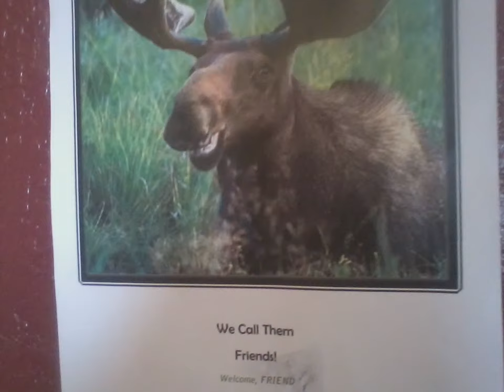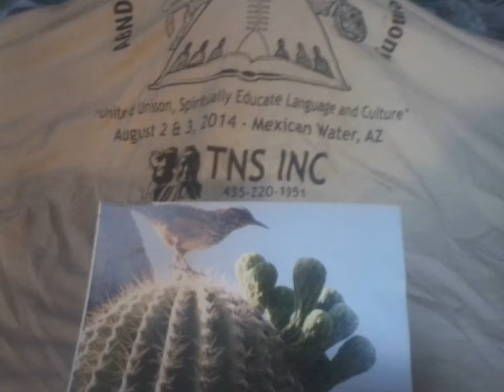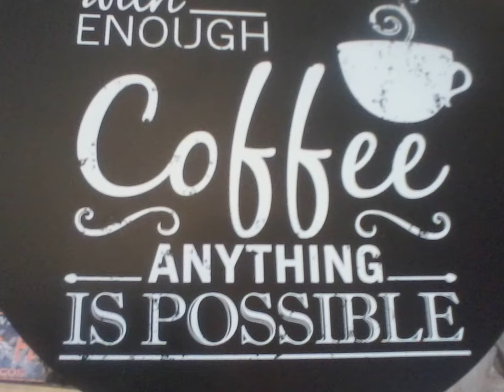Love is An ART, it needs2 held SO)so closely 2 a HEART,love wills,Always winns&given away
I created this video with the YouTube Slideshow Creator LOVE IS AN ART, it needs to be put to practiced & put to practical use. updated october 16, 2016, annotated, what i know for a fact... what love is and what it never was